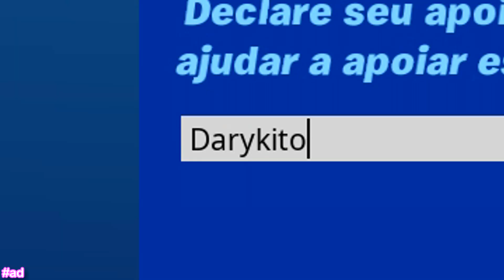então colocaram HELICÓPTEROS NO FORTNITE...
- Daryki